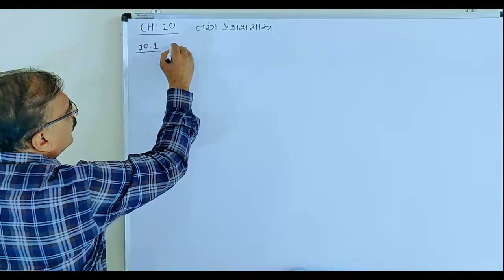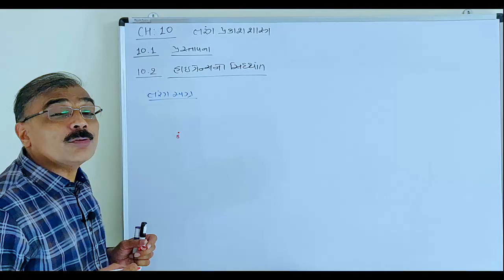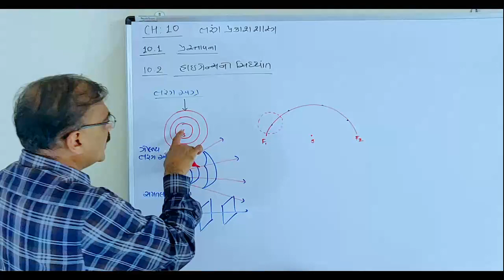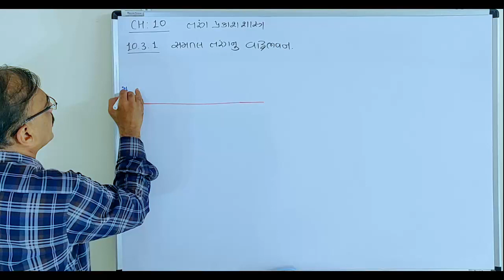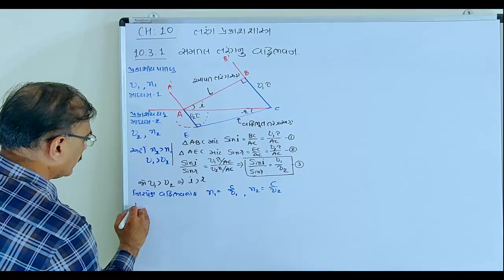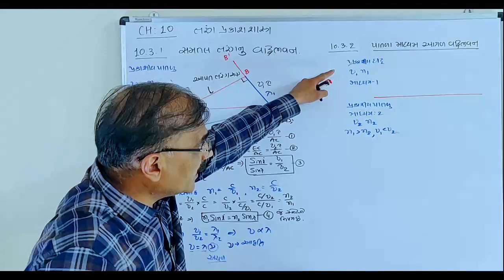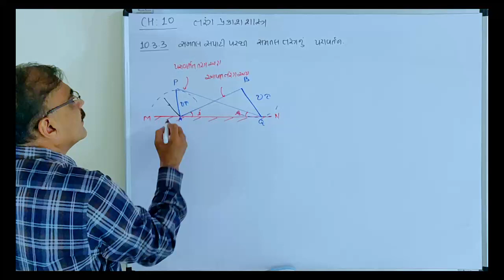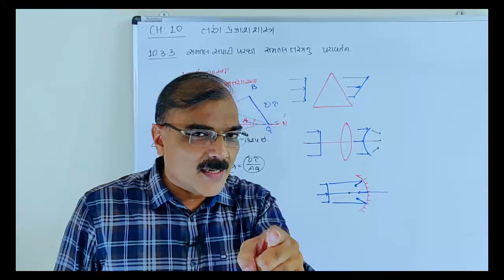12TH PHYSICS || CHAPTER 10 || INTRODUCTION TO WAVE OPTICS & HUYGENS PRINCIPLE || GUJARATI MEDIUM